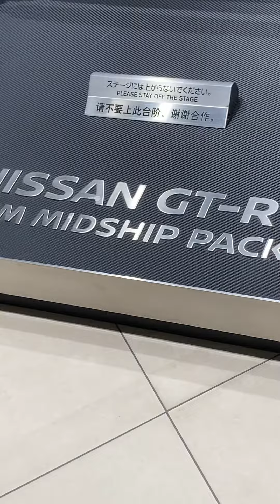This is Super Cool 😎👍🏻🇯🇵 at NISSAN GLABAL Headquarters Gallary